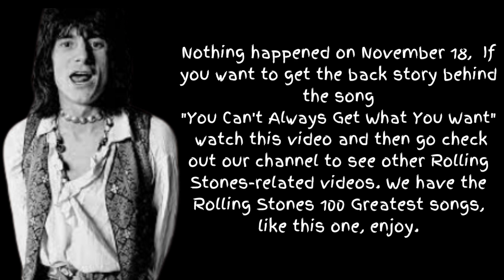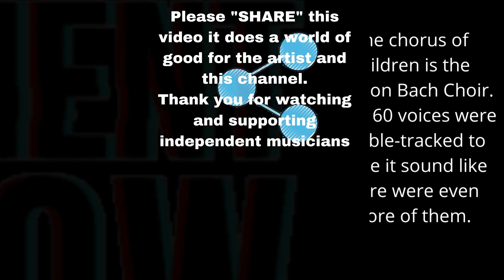The Rolling Stones Histiory November 18,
No one, least of all the Rolling Stones themselves, could have imagined they’d still be together 50 years after first starting out. You might’ve put some money on the energetic Mick Jagger making it, but who’d have guessed the volatile Keith Richards would even be alive today? Half a century on, they are the greatest rock’n’roll band of all time and can’t stop touring the world.
Rolling Stones tour, Rolling Stones album, Rolling Stones music, Rolling Stones London, what is the best Rolling Stones album, tour dates for the Rolling Stones, when were the Rolling Stones formed
what are the Rolling Stones albums,
what are the best Rolling Stones songs, who sings in the Rolling Stones, who were the lead singers in
Rolling Stones Greatest Hits, Rolling Stones Songs, Rolling Stones Albums, Rolling Stones Music, Rolling Stones History
# what is a Rolling Stone, what is the meaning of a Rolling Stone, what is the origin of a Rolling Stone, who are the Rolling Stones, who is the lead singer of the Rolling Stones
Rolling Stones, Yesterday and Today, the Rolling Stones discography, the Rolling Stones timeline, the Rolling Stones albums list, the Rolling Stones tour films, Rolling Stone, who is the lead singer of the Rolling Stones, what are the Rolling Stones albums
Brown Sugar
Paint It Black
Worried About You